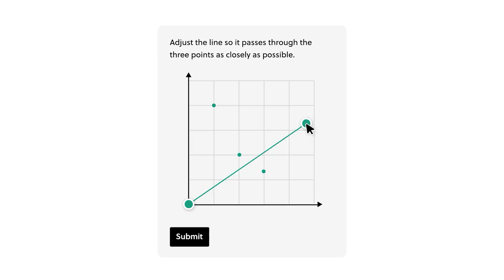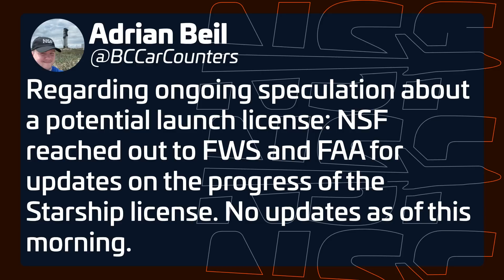Stack, Destack. Stack, Destack | Starbase Update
🌌 Join us for an exciting NSF Starbase update as we reveal SpaceX's 'No Earlier Than' (NET) date for the eagerly awaited second flight of Starship, set for November 17th, subject to regulatory approval. Dive into the latest from the production site, including key developments and the fate of historic SpaceX projects.

🚀 Highlights:
Inside look at SpaceX's preparations for Starship Flight 2.
Updates on the Production Site and Mega Bays.
The latest on Starfactory's progress.
Insight into the Flight Termination System installation.

🤵 Hosted by Jack Beyer (@thejackbeyer)
🖋️ Written by Adrian Beil (@bccarcounters)
🎥 Video from Mary BocaChicaGal, Jack Beyer, Sean Doherty, and Starbase Live.